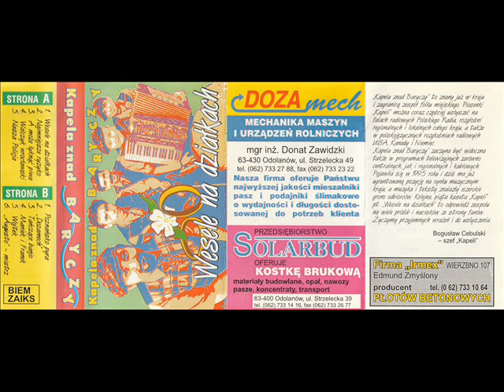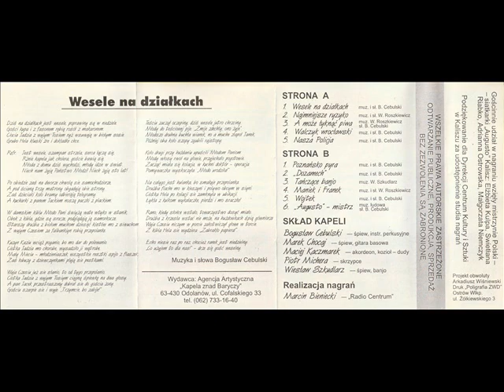Kapela Znad Baryczy - Maniek i Franek [Wesele Na Działkach] (Polska Biesiada)